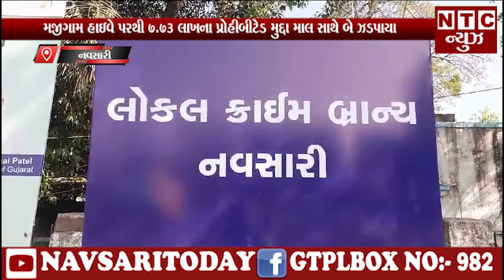| NTC News Navsari/મજીગામ હાઇવે પરથી 7.73 લાખના પ્રોહીબીટેડ મુદ્દા માલ સાથે બે ઝડપાયા